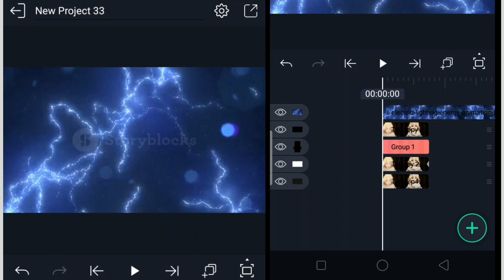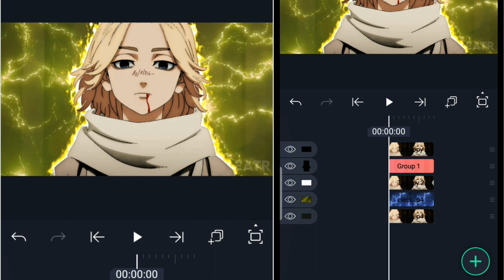[Alight Motion Tutorial] Overlay Masking Full Tutorial 🔥Like@GOJO